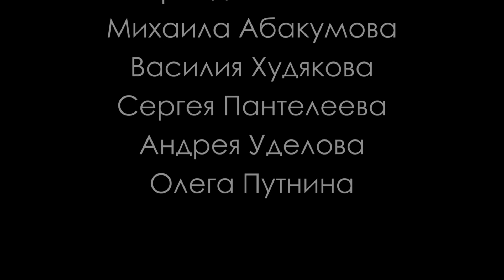НЕЖНЫЕ СТИХИ о ЛЮБВИ. АННА КАМЕНКОВА читает ЮРИЯ СТЕВОЛИНА. Зори глаз твоих стынут прохладой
Юрий Стеволин
Зори глаз твоих стынут прохладой

Русская поэзия. Русские стихи. Поэт Юрий Стеволин. Анна Каменкова. Поэтические традиции Сергея Есенина. Поэтические традиции Николая Рубцова. Стихи о любви. Стихи о разлуке. Стихи о расставании. Философские стихи. Красивые стихи. Пейзажи России. Русские художники. Василий Поленов, Аркадий Рылов, Михаил Абакумов, Василий Худяков, Сергей Пантелеев, Андрей Уделов, Олег Путнин

film by @almaxmic for @souzrushud
pics by @hudyakov.artist.painter @udelovandrey @panteleev_polus @oleg.putnin @polenovomuseum